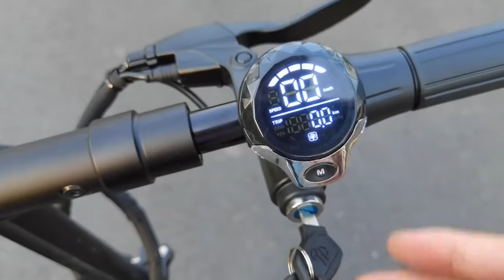Trottinette électrique avec siège 1200W facile à plier